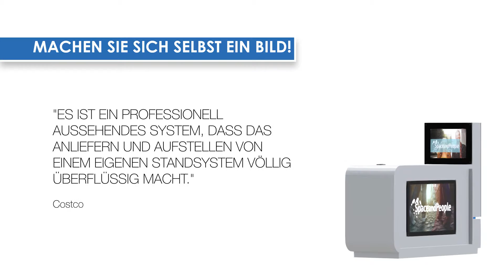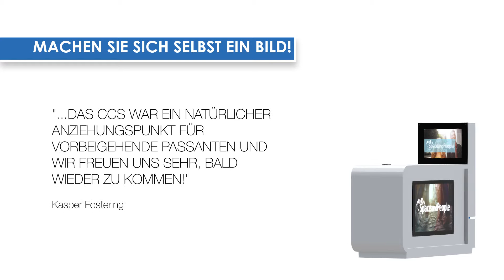Vertriebsagentur (Promoters)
Das Einkaufscenter als Ihr mobiler Ausstellungsraum ? Sie wollen sich von der Masse abheben und Ihren Markenimpuls in einem Einkaufs- oder Fachmarktcenter setzen?